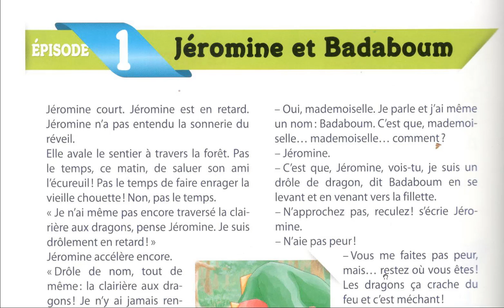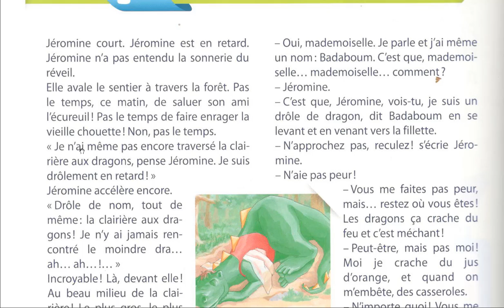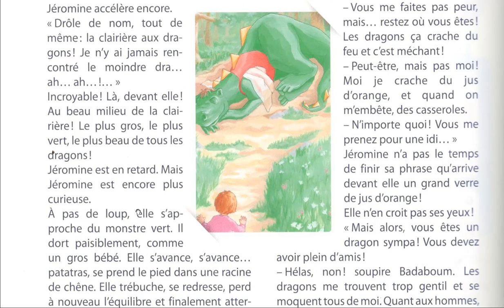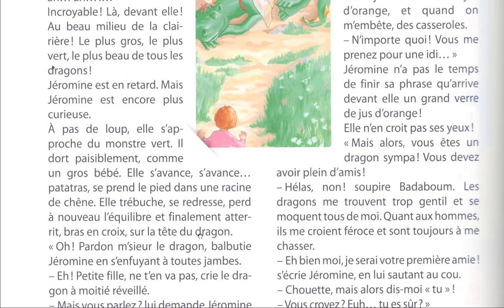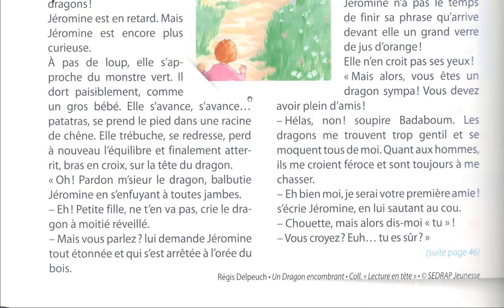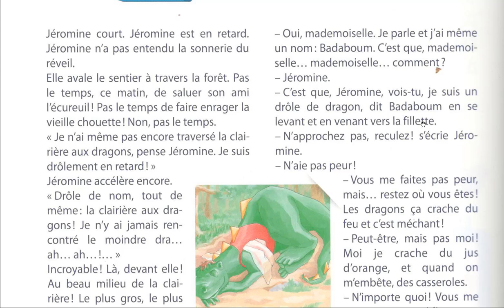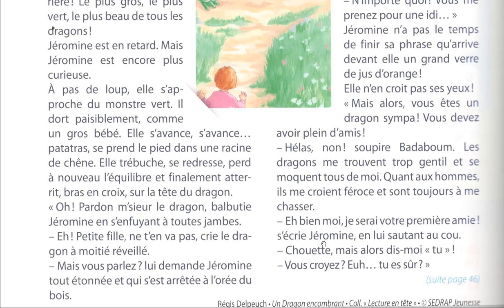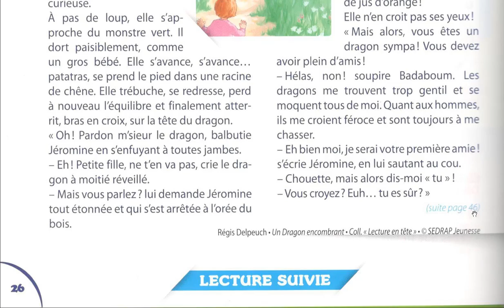Jéromine et Badaboum 1 EPISODE PAGE 26